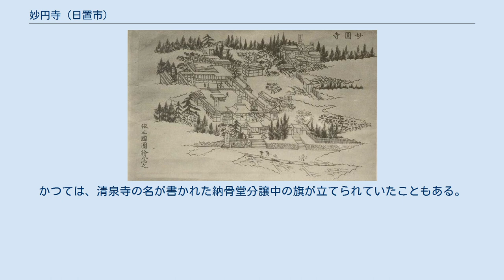妙円寺 (日置市)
三国名勝図会にある妙円寺 妙円寺（みょうえんじ）は、鹿児島県日置市伊集院町徳重にある曹洞宗の寺院である。
山号は「法智山」。
 薩摩の戦国大名、島津義弘（戒名「妙円寺殿松齢自貞庵主」）の菩提寺である。
禅寺であるため妙円禅寺、また妙圓寺とも記す。
600年以上の歴史があり、永平寺と總持寺とを両本山に持つ曹洞宗の寺院として、毎年行われる節分祭は鹿児島県内有数の信者数を誇っている。
 元中7年（1390年）、当時この地の支配者であった伊集院忠国の11男である石屋真梁によって、長州の守護大名であった大内義弘の息女の供養の為に建立された。
ちなみに石屋は応永元年（1394年）に島津元久の命で福昌寺の開山となった人物でもあり、現在も鹿児島県で浸透している「しんこ団子」を考案したという説もある人物である。
石屋の兄・南仲景周は広済寺の開山となっており、若い頃の石屋は小僧として兄の下、広済寺で勉学や修行に励んでいる。
妙円寺は福昌寺の兄寺にあたる。
訳あって妙円寺が既に廃寺となりかけていた文明2年（1470年）には、福昌寺6代住職・愚丘妙智（ぐきゅうみょうち）が来て、必要なものを妙円寺へ移し、仏像や仏堂を飾り元通りにして、今まで廃れていたものを全て復興しており、愚丘は妙円寺の中興だと『薩藩名勝志』に書かれている。
歴代島津氏当主の尊崇を受けてきたが、島津義弘は特にこの寺に対する帰依が厚く、自分の菩提寺に妙円寺を指定した島津義弘は、生前に京都より仏師・康厳を招き、自らの姿を彫刻させ、その木像を生きている義弘と思い弔うよう指示して妙円寺に500石を与え、妙円寺にとってこの500石が最盛期の寺領となり、島津義弘とその妻の墓所となったために薩摩藩の中でも有数の禅寺となった。
「妙円寺詣り」の妙円寺とは本来この寺のことを指す。
 寛永2年（1625年）正月や、寛延3年（1750年）6月14日には火事が起きており、天保6年（1835年）には、妙円寺が全焼。
神体である島津義弘の木像は一時、雪窓院に安置され、後に再興された妙円寺へ再び戻された。
その際の行列は、当時の大名行列を小規模にした形式を取っていた。
ちなみに、伊集院町文化財に指定されている松崎勘助貞範の日記には、城下の武士が鹿児島城の城主へ、元旦に新年を祝う言葉を述べるのと同じ作法で、伊集院郷士で許可された者が神体である義弘の木像に、新年を祝う言葉を述べていたことが記されている。
天保14年（1843年）にまとめられた『三国名勝図会』には、妙円寺の寺領は375石と記されている。
また、『三国名勝図会』や『薩藩名勝志』には、寺の敷地内に鎮守社という神社も描かれている。
 妙円禅寺の鐘門（2010年6月） 明治2年（1869年）には、神仏分離などに端を発した廃仏毀釈により破壊され、当時の住職は島津義弘の位牌などの宝物を持って避難した。
明治13年（1880年）には早くも地元の支援者により、かつての寺地の近隣に再興され、徳重神社の所有となった宝物は、返還されないままである。
明治2年11月までに薩摩藩内1066カ所の寺が廃絶し、2964人いた僧侶も明治7年（1874年）までには還俗させられた。
廃仏毀釈の嵐が過ぎ去った後も数年間、寺院は全て無く、僧侶も全ていない状態になったと鹿児島県史にも記されている。
そういった状況下において、島津氏における6代から28代までの当主の墓が並び最盛期には約1500人の僧侶がいた南九州屈指の寺だった福昌寺ですら、有志が二度も再建を試みたものの許可されず、約30年後の明治31年（1898年）にようやく、直線距離で30km以上離れた現在の薩摩川内市における地に再建できたような有様であった。
但し、日新寺や薩摩藩屈指の有力寺院だった一乗院など、島津氏に深く関わりがある数々の寺も、廃仏毀釈によりその多くは再興に到らず廃寺のままとなっている中、再興にまで至った数少ない例でもある。
復興後の妙円寺は600坪程に縮小されたが、島津義弘の位牌に加え、境内には昭和11年（1936年）に公爵で島津家第30代当主・島津忠重の寄贈した石屋眞梁の石碑があり、碑銘は陸軍大将・町田経宇によって書かれている。
 鹿児島本線伊集院駅の案内や地図には、この禅寺の所在は記されていないが、伊集院駅近くにある鹿児島県道24号鹿児島東市来線からの道への入口や、徳重神社の敷地内駐車場入口や、城山トンネル交差点、鹿児島県立伊集院高等学校近くにある鹿児島県道37号伊...